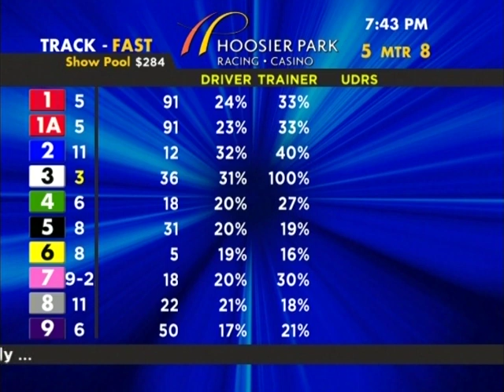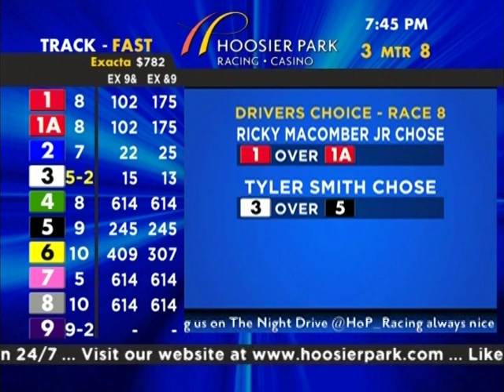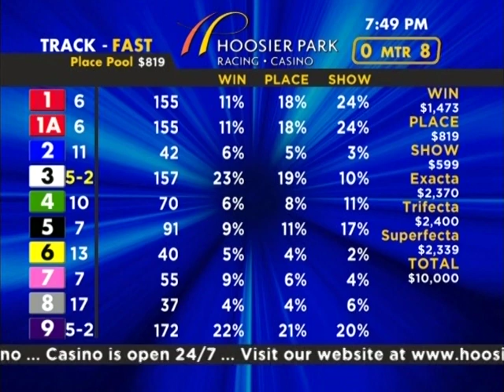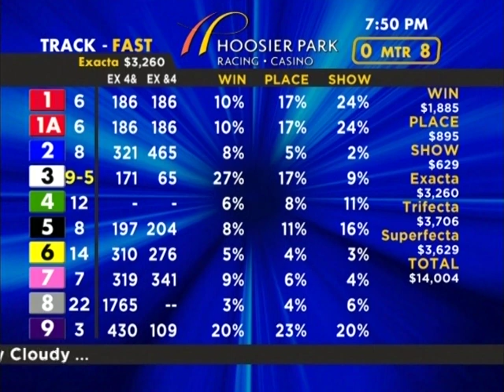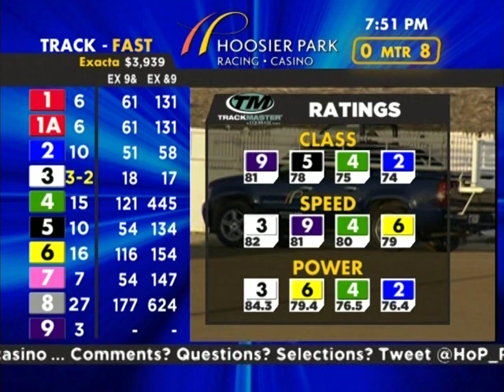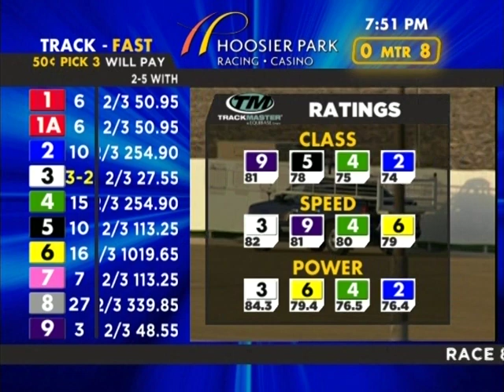Gotta Go Racing Rediscovery victory at Hoosier Park on 4/26/14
Gotta Go Racing's Rediscovery sweeps the Centaur Pacing Series at Hoosier Park on 4/26/14.  He sets a lifetime mark of 1:52 in winning the final.